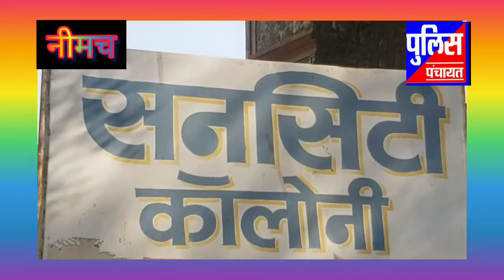8 April 2022